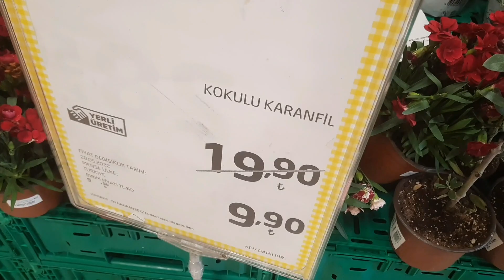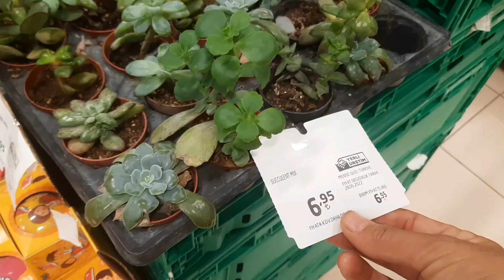Bu hafta migros markete gelmiş olan çiçekler, Oldukça uygun fiyatlı çiçekler var, migros çiçek fiyat